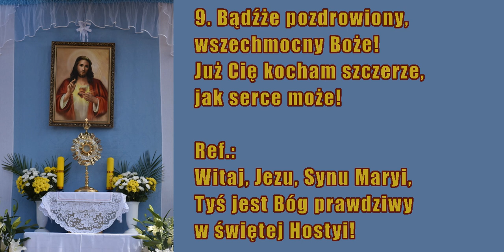Bądźże pozdrowiona Hostyjo żywa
Pieśń eucharystyczna z wątkiem Maryjnym.